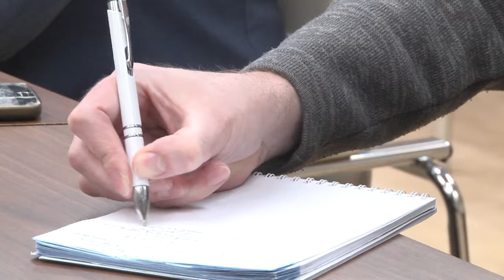2022-01-03 г. Брест. Предварительные итоги референдума. Новости на Буг-ТВ.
Референдум - состоялся. Накануне председатель Брестской областной избирательной комиссии  Александр Коледа подвёл итоги голосования по Брестской области. Брестчане поддержали  изменения и дополнения внесенные в Конституцию. По предварительной информации на Брестчине приняли участие порядка 79 процентов граждан, внесённых в списки; из них 45 - проголосовали досрочно, тем самым поставлен своеобразный рекорд области по активности. В тоже время речь идёт пока, только о предварительных итогах подсчёта голосов, но как показывает практика, они от конечных результатов мало чем отличаются.